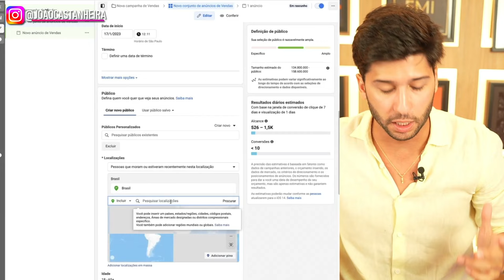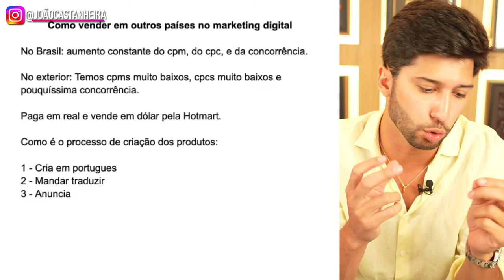Como fazer vendas no marketing digital em outros países e ganhar em dólar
Chegou a hora de revelar o que realmente funciona e o que transforma pessoas comuns em novos milionários.

Evento totalmente gratuito nos dias 07, 08 e 09 de março. Te espero lá!

✔️ Meu grupo VIP no Telegram: Lá eu sempre compartilho conteúdos de extremo valor e altamente exclusivos sobre vendas, negócios e marketing digital. Para fazer parte, basta clicar no link a seguir, é gratuito

Quer me enviar um presente? Minha caixa postal é essa aqui:

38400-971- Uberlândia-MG